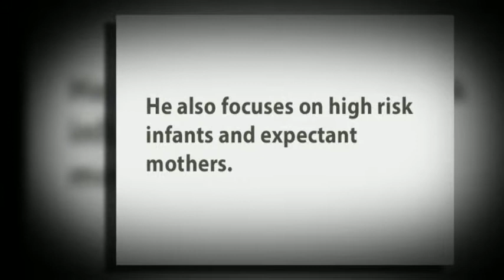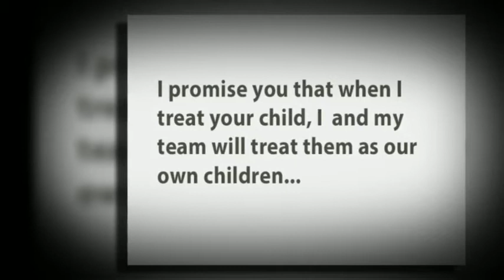Kid Dentist Fort Collins June2013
Big Grins
3221 Eastbrook Drive